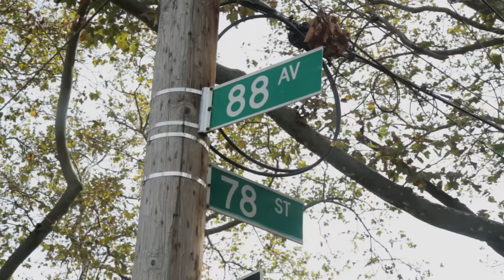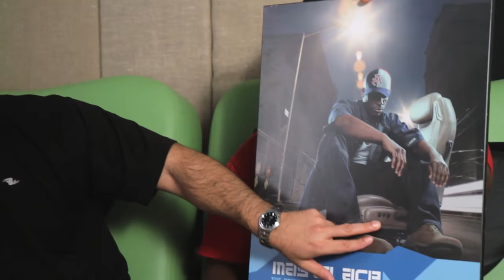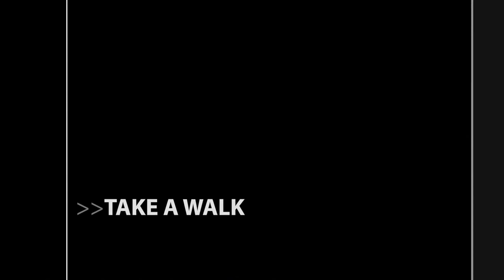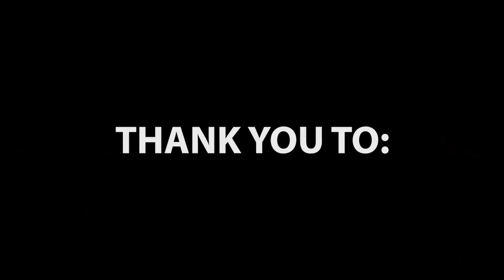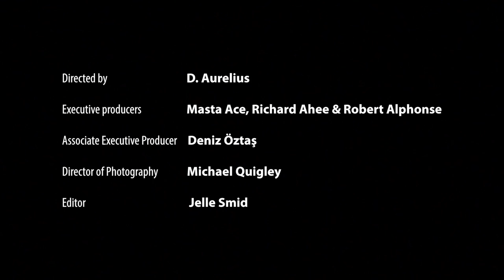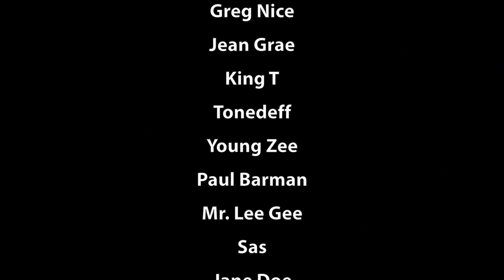Masta Ace - ''Disposable Arts'' (Official Album Documentary)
Originally released in 2001, ''Disposable Arts'' is a thematic/concept album by Brooklyn emcee Masta Ace. The concept follows that Masta Ace is being released from prison, his return to home and joining ''The Institute of Disposable Arts''. The album is one complete story with the skits and songs together. The album contain many guest artists like Masta Ace's group eMC (Stricklin & Wordsworth), Apocalypse, Greg Nice of Nice & Smooth, Rah Digga, J-Ro of Tha Alkaholiks, King Tee, Jean Grae, Punchline, Young Zee and more. Also a bunch of different producers (Paul Nice, Domingo, Deacon The Villain of CunninLynguists, Xplicit, Ayatollah, Sabor and more), this album is seen as a classic album by most Hip Hop heads.

The CD reissue which came out in October 22nd 2013 on Below System Records, contains a 2 hour DVD documentary where you will see most of the contributors to the ''Disposable Arts'' album. Interviews, stories behind the tracks and more content about the making of “Disposable Arts”.

Credits:
Presented by: Mac Mil Media
Directed by: D. Aurelius
Executive Producers: Masta Ace, Richard Ahee & Robert Alphonse
Associate Executive Producer: Deniz Öztaş
Director of Photography: Michael Quigley
Edited by: Jelle Smid